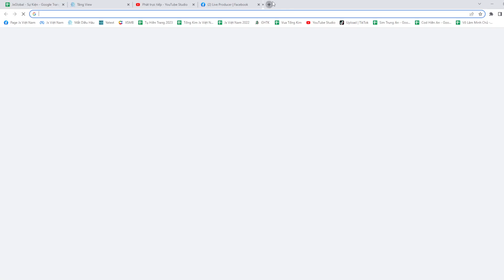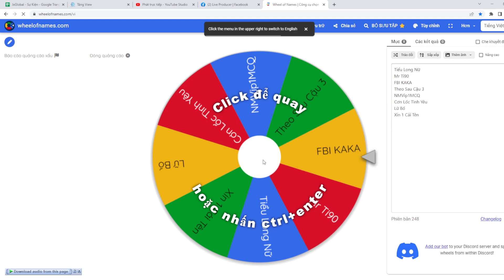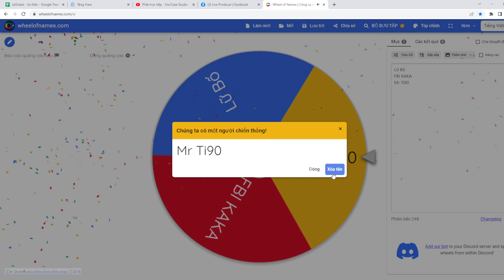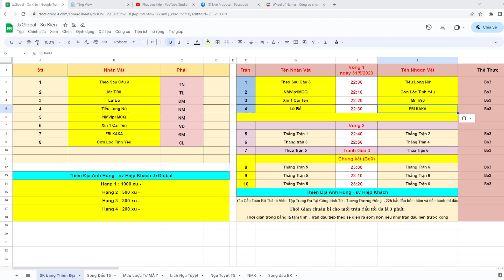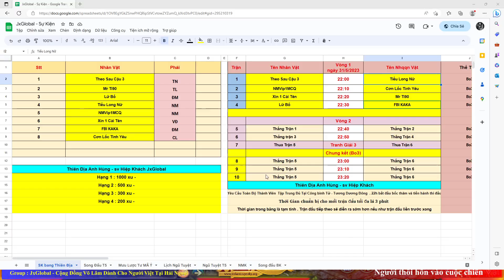💎 𝐓𝐡𝐢𝐞̂𝐧 Đ𝐢̣𝐚 𝐀𝐧𝐡 𝐇𝐮̀𝐧𝐠 - JxGlobal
Jx Global - Võ Lâm Truyền Kỳ Cho Người Việt Tại Hải Ngoại